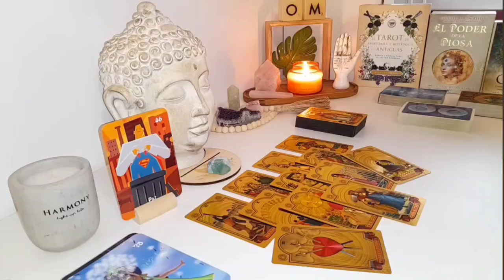VIRGO 👀24 HOURS AWAY: A TURNING POINT THAT WILL CHANGE EVERYTHING 💥TAROT LOVE